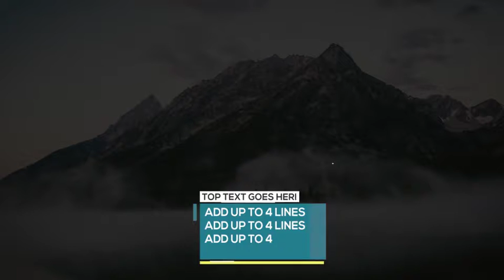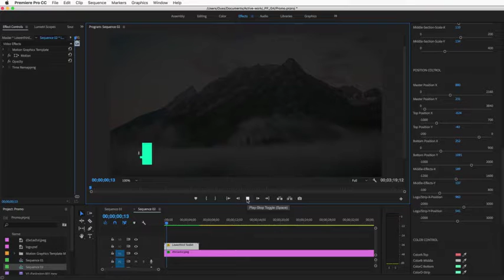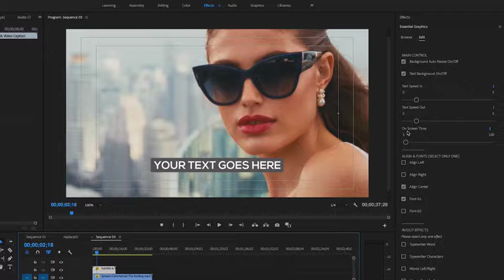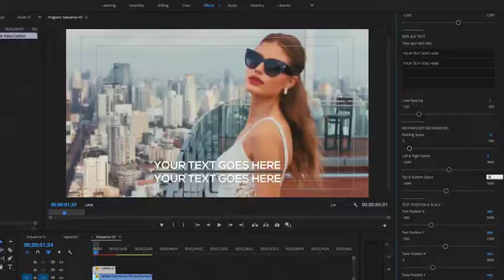ᴴᴰ1080 Lower Thirds Subtitle Video Caption Toolkit || Elements || Lower-Third || Corporate